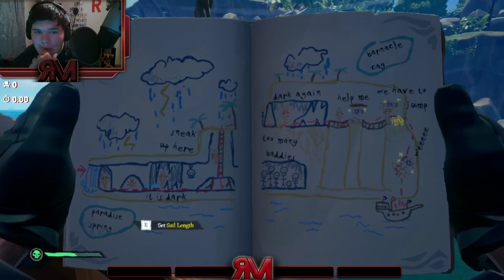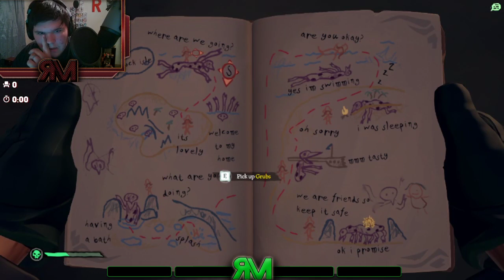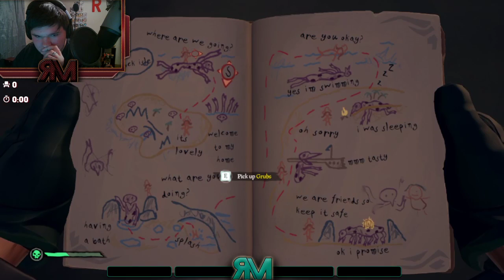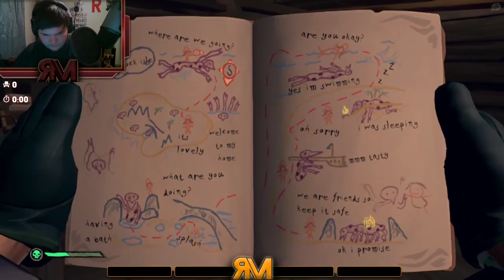Captain Rese's Tall Tales: Briggsy and Tasha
Captain Rese and First Mate MAGMarine take the plunge to discover the past of Ancient Spire's favorite barkeep, Tasha, and her relationship with Pre-Skeleton Lord Briggsy

What's up, guys. I hope you enjoyed the video. Here are all the necessary links.